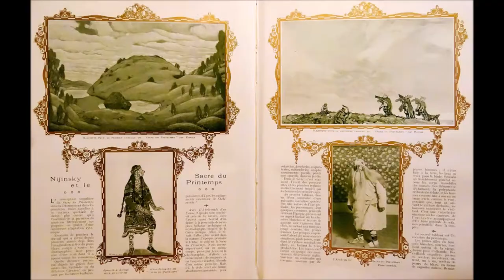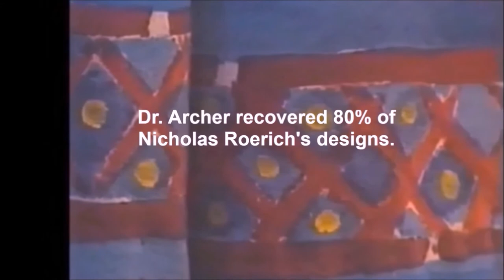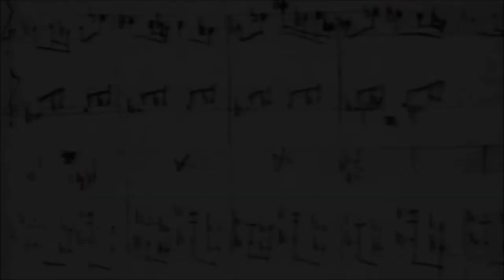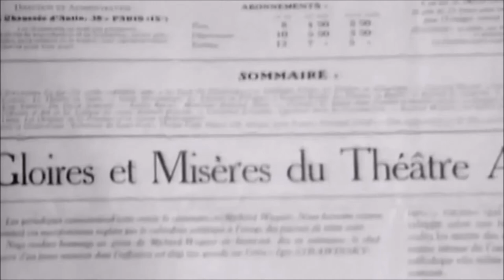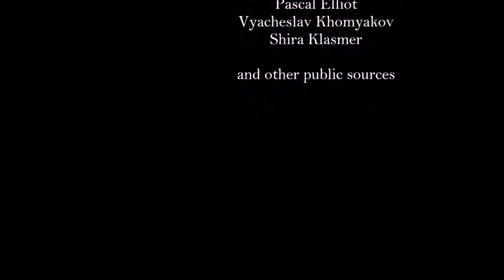A Tale of Ancient Slavs: Nijinsky's Le Sacre du Printemps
CREDITS ATTACHED AT END OF VIDEO

This is it.  Dr. Kenneth Archer explains Roerich's libretto.  Archer reconstructed the costumes and sets for the lost ballet of 1913, Nijinsky's Le Sacre du Printemps. Here we learn Roerich's tale of ancient Slavs which set a stage on fire and made Stravinsky an icon. (included: the genesis of the ballet)